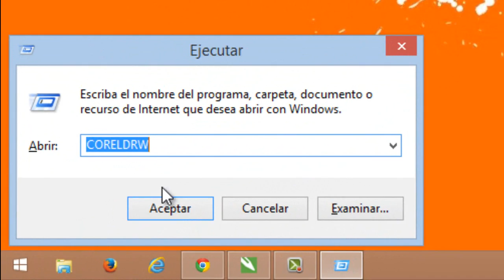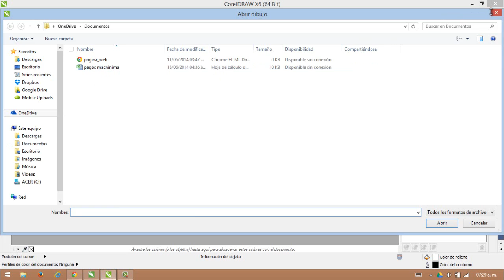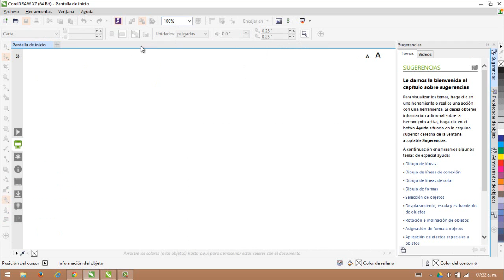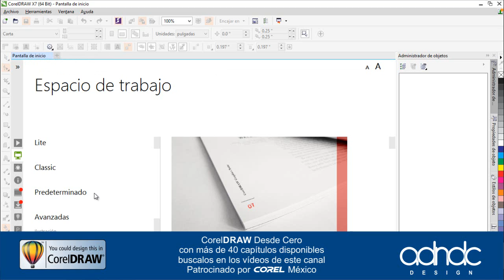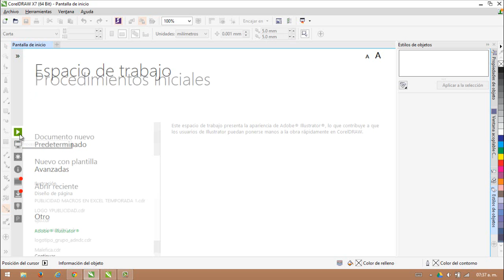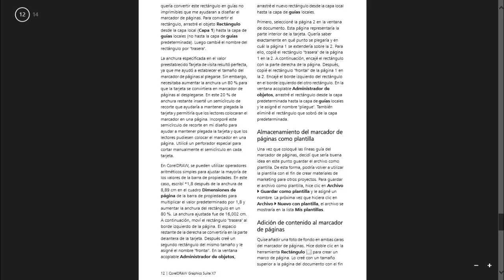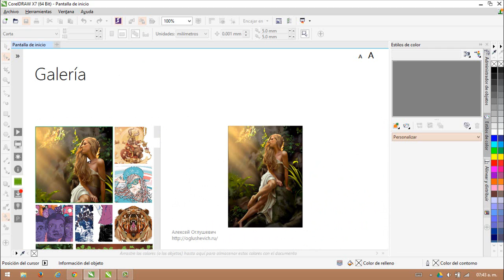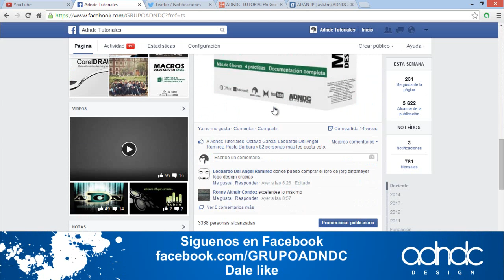CorelDRAW cap. 1 Pantalla de Inicio / Home Screeen "English Subtitles"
(Esp)
Aprende las nuevas propiedades de CorelDRAW X7.  En esta nueva versión la bienvenida de nuestro programa a cambia completamente.  Descubre sus nuevas funciones.
(Eng)
learn CorelDraw X7's new properties. In this new version, our program's welcome has completely changed. Find out its new functions.

(Ing) Help Daniel Paiz by giving a "like" on the photo

(Ing)Descarga el archivo de Daniel Paiz:
(Eng)Download Daniel's image file

(Esp) Sigue a ADNDC y a Adán JP en Twitter:
(Eng) Follow ADNDC and Adán JP on Twitter

(Esp) Sigue a ADNDC en Google +
(Eng) Follow ADNDC on google

(Esp) ¿Tienes preguntas?
(Eng) Got any questions?

(Esp)escríbenos:
(Eng)Write us: